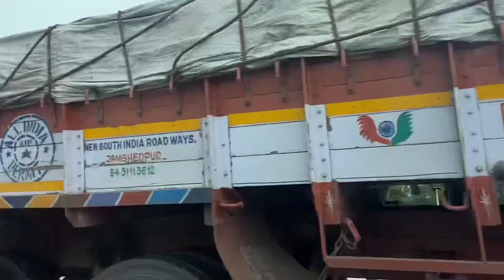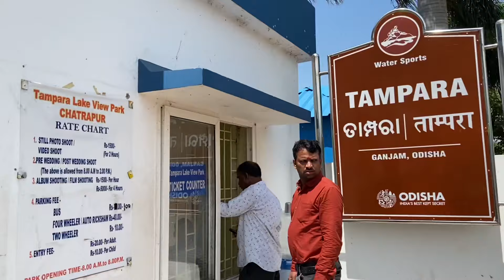FAMILY TRIP TO CHILIKA LAKE l BARKUL + RAMBHA | INCREDIBLE ODISHA - PLACES TO VISIT AND STAY